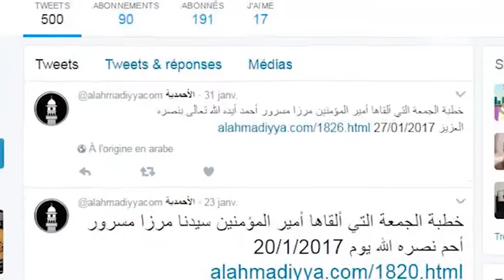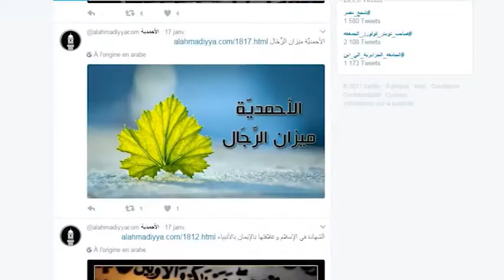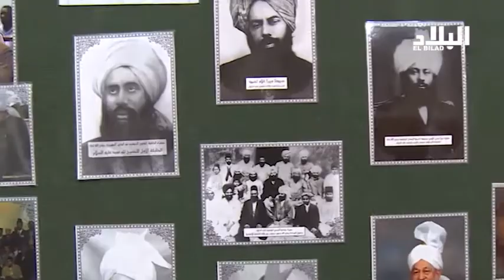الأئمة أمام تحدي ولوج فيسبوك و تويتر لمواجهة الطائفة الأحمدية - elbiladtv-